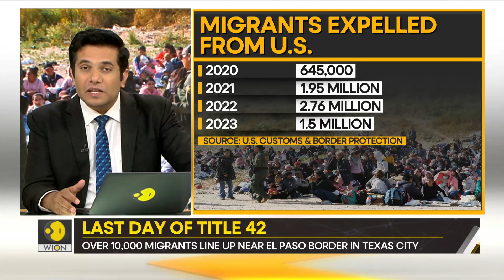Gravitas: Controversial US Immigration policy Title 42 ends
A controversial U.S. immigration policy, Title 42, will come to an end on May 11. What will happen on the U.S-Mexico border? Is the U.S. on the brink of an immigration crisis? Mohammed Saleh reports.